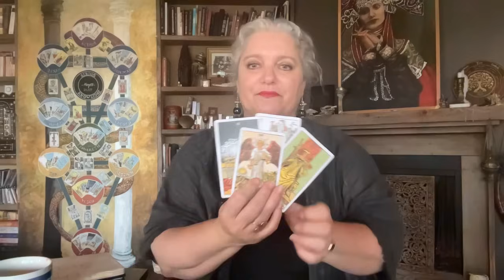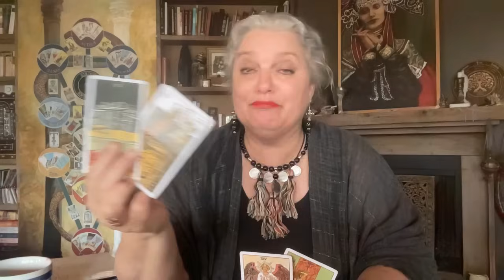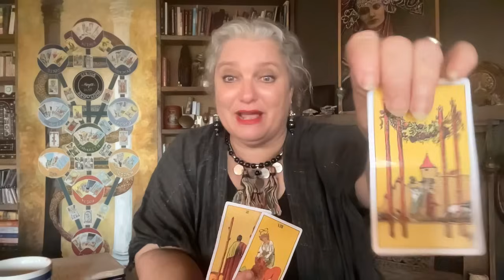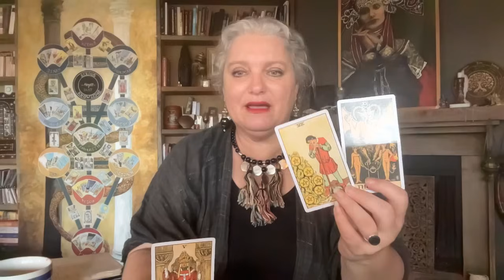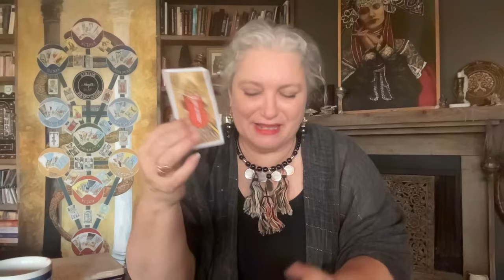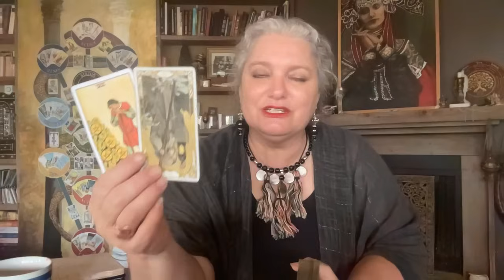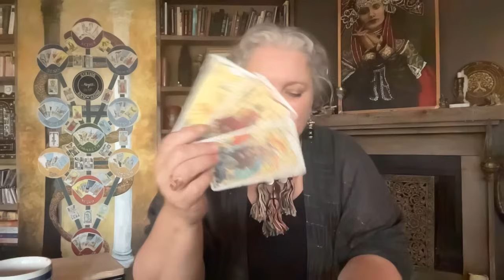Gemini November 2023. Soul calling! Mystic Witch Tarot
May the Universe give you back 10 fold, So mote it be!
Fanny